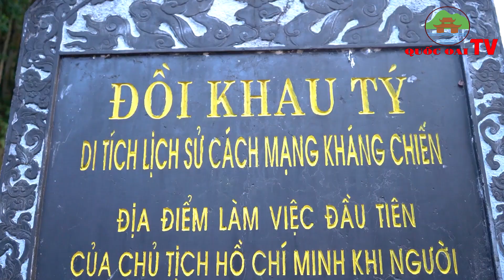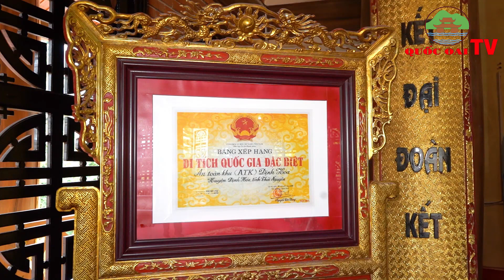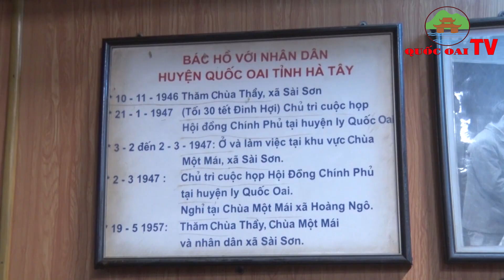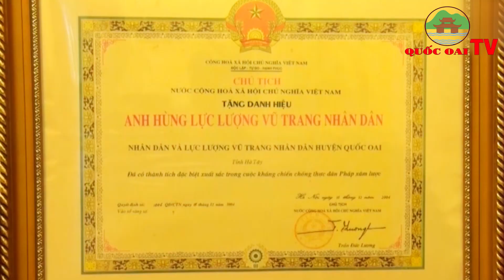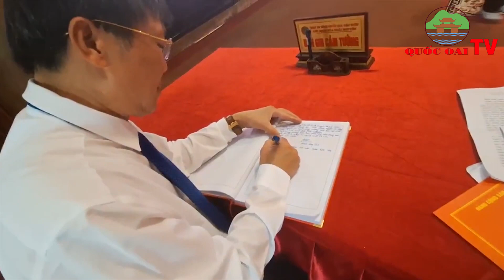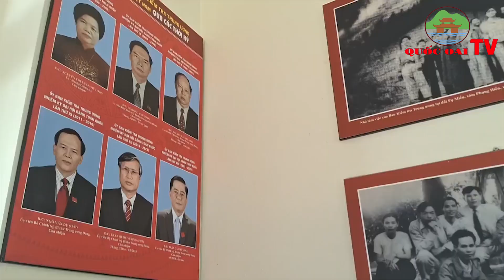HÀNH TRÌNH VỀ NGUỒN